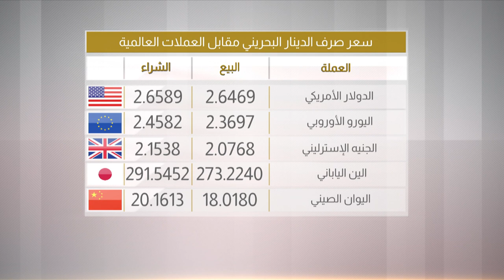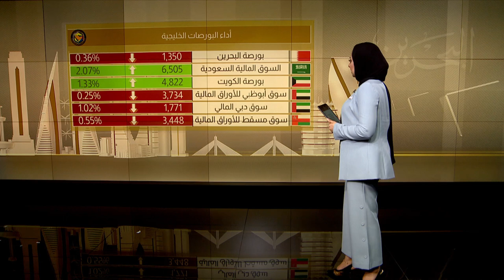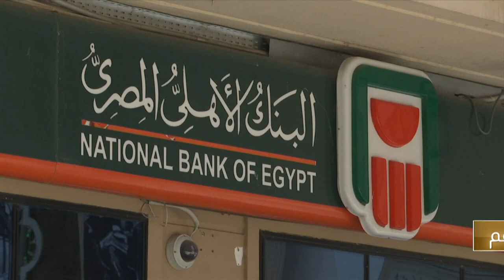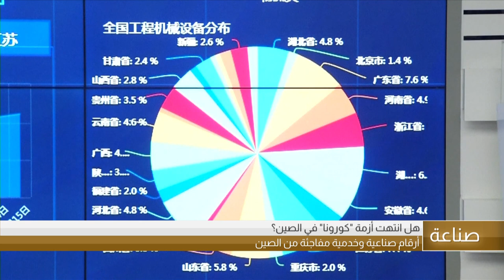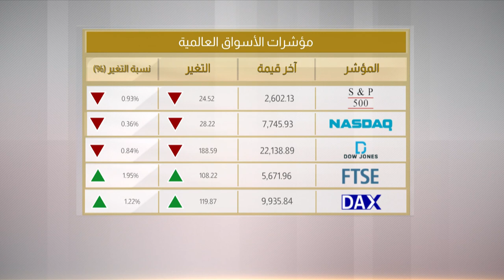البحرين مركز الأخبار : النشرة الإقتصادية 31-03-2020